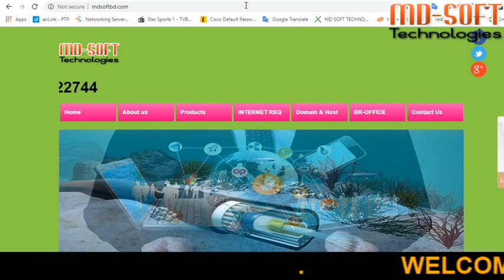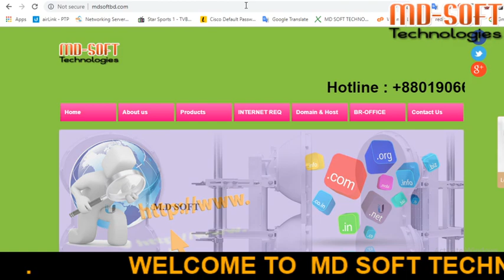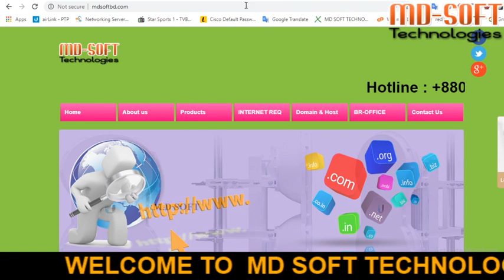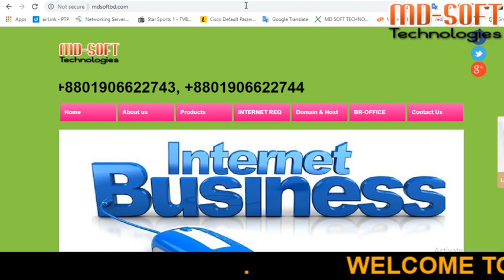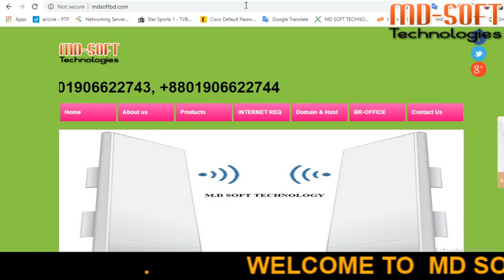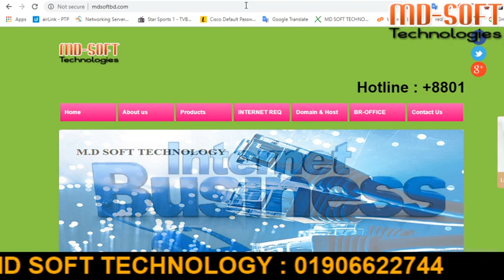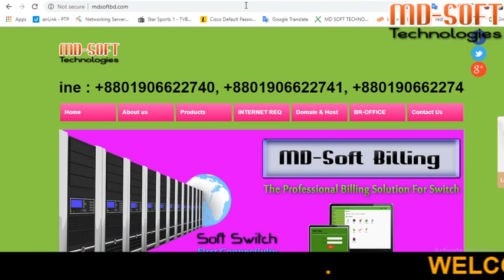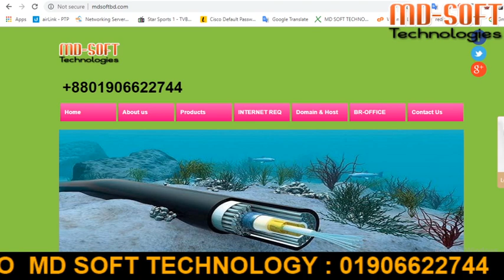isp Business Many small-business owners describe starting a new business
If you are thinking about an Internet business idea, you’re not alone. Internet or online businesses are some of the most frequently searched on Bplans.com. From strictly Internet stores to websites to complement physical stores and companies to eBay-like auction sales, business ideas on how to start an Internet business are one of our most frequently searched startup category.

What business idea is right for you? The best business for you is one you love and to which you are prepared to make a major commitment. Perhaps it is an Internet business idea.

Many small-business owners describe starting a new business

Many small-business owners describe starting a new business as more demanding than having a new baby – you have to be prepared to give it your full energy, time, and attention at any time of the day or night.

Each section below includes sample business plans, business-planning tools, startup kits, and other online resources that are specific to this business idea, and can help you turn your idea into a reality.

Sample Internet and Online Business Plans
We have over 500 different sample plans, in many industry categories. Some are pure-play (exclusively Internet businesses), and some brick-and-mortar (businesses with a physical storefront or office and websites)  and 125 of these  plans can be read in full online. See the full list of sample plans.

Start an Internet Business Resource Page
Our start-an-Internet business page contains a variety of resources and other tools that will help you effectively write an Internet business plan and get your
Business Startup Articles
No matter which direction you are thinking about pursuing, the following articles give you general tips and strategies to help you get started with your business idea.

The Right Business for you by Nolo
If you want to work for yourself, but don’t have a particular business in mind, you’re probably wondering what kind of business you should start. Fortunately, the answer is always the same: start a venture you know…

Top 15 Questions from SCORE
Research of successful entrepreneurs has documented that successful small business people have certain common characteristics…

Business Startup Strategy
…would-be entrepreneurs do a business plan. As a result of completing the plan